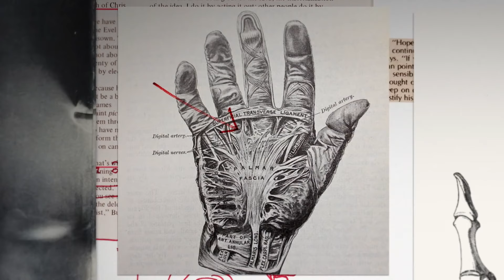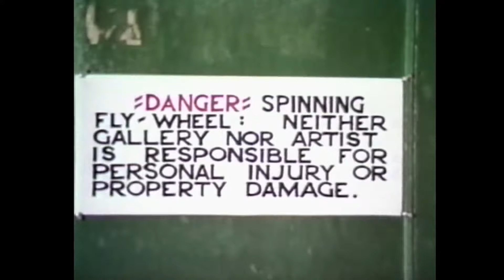BURDEN Official Trailer - documentary film about artist Chris Burden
Burden Official Trailer: In BURDEN, Timothy Marrinan and Richard Dewey look at the artist’s work and private life.

Chris Burden guaranteed his place in art history in the 1970s with a series of often dangerous and at times stomach-churning performances. After having himself shot in Santa Ana, confined to a locker for five days in Irvine and crucified on the back of a VW bug in Venice, Burden reinvented himself as the creator of truly mesmerizing installations and sculptures, from a suspended gigantic flywheel that seemingly spins on its own to an assemblage of illuminated, antique streetlights outside the Los Angeles County Museum of Art, Urban Light (2008), which has become one of Los Angeles’ most photographed and iconic symbols.